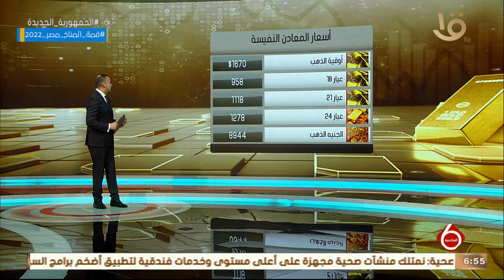نشرة السادسة | أخبار الاقتصاد.. مع أسعار المعادن النفيسة والنفط